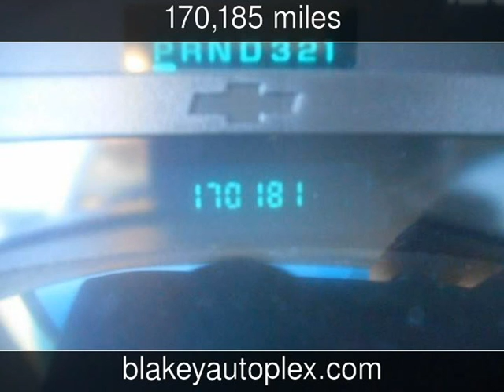2003 Chevrolet TrailBlazer LT Used Cars - Shreveport,Louisiana - 2015-04-03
See more details about this used car This 2003 Chevrolet TrailBlazer LT with 170,185 miles is for sale at Blakey Auto Plex.